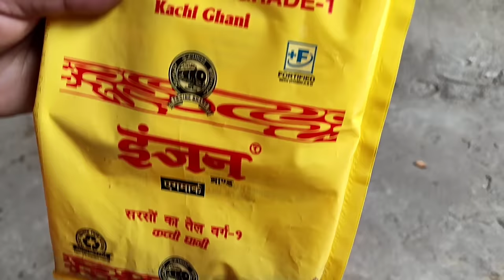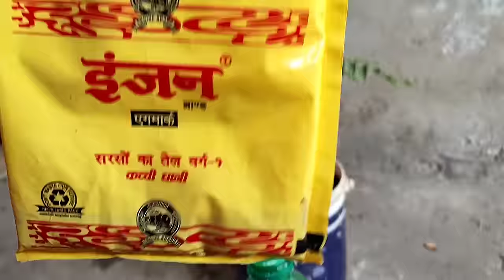मात्र ₹9 मे सफ़ेद कीड़े Mealybug का खात्मा एक मिनट मे | पौधे मे जैसा भी कीड़ा हो करो खात्मा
remove mealybugs
mealybugs
How to remove mealybugs
how to remove mealybugs from plants
How to get rid of mealybugs
how to treat mealy bug
mealybugs treatment
how to treat mealybugs
how to remove mealy bugs
Top 3 method to get rid of mealybugs
how to remove mealybug
mealybug
how to remove rid mealybug
mealybug control
How to easily remove mealybugs
how to remove mealybugs from hibiscus